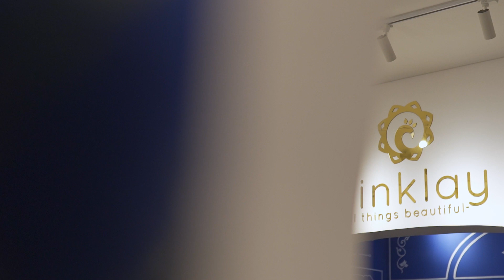Sneak Peek into our Bengaluru Store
Head to our stores in Bengaluru, Mumbai and our website to get eclectic decor options for your home. The sale is on so might as well get some sweet deals too.

In Bengaluru, we are located on 1st Cross, 12th Main, Indiranagar.
In Mumbai, 24th Road, Adjacent to Title Waves Book Store, Bandra West.